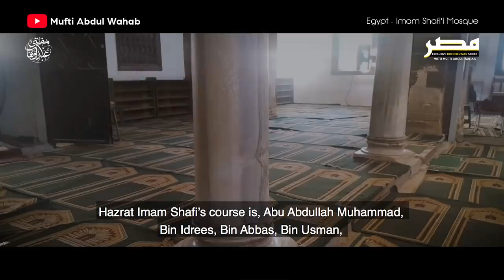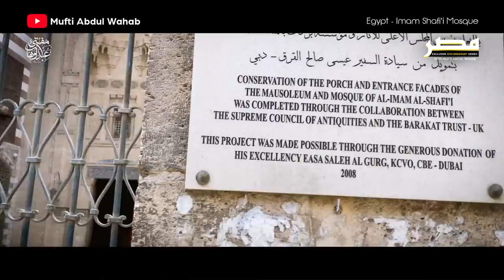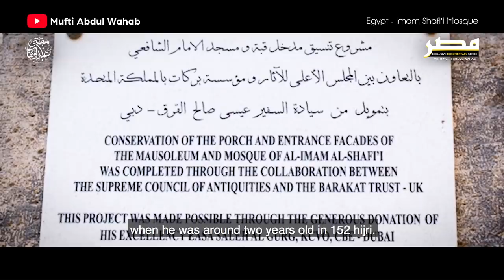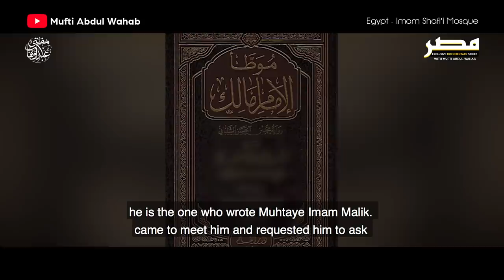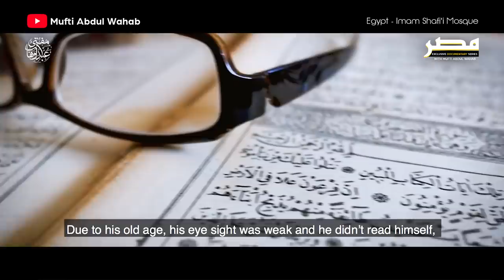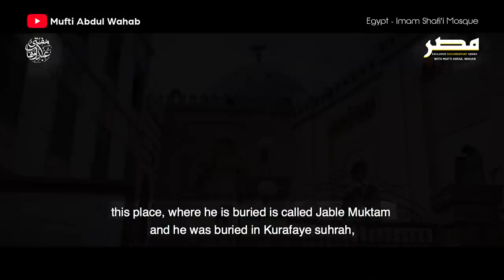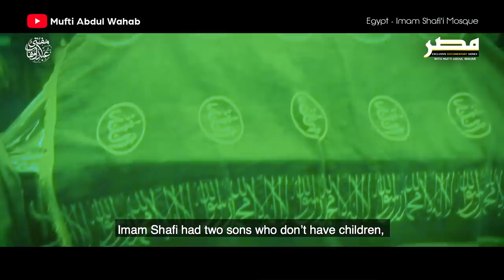Imam Shafi RA ka Mazar | Imam Shafis Grave | Egypt | Mufti Abdul Wahab